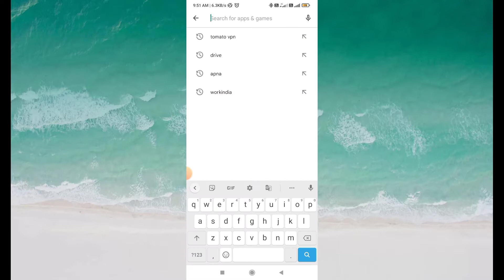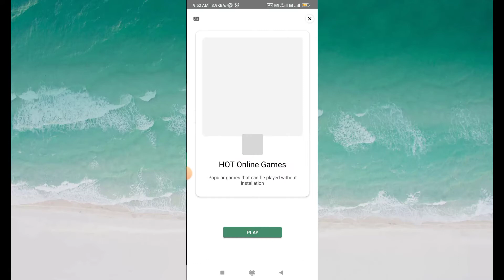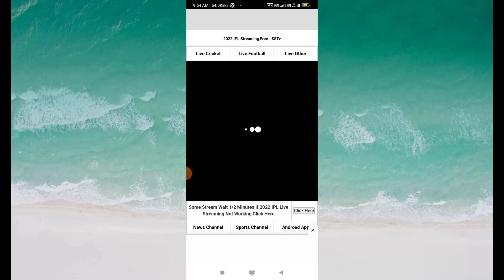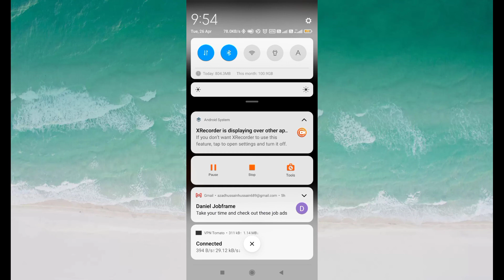Sstv से आईपीएल कैसे देखे !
is video me hamne ye bataya h ki

I'm on Instagram as @shahzad97088. Install the app to follow my photos and videos.

Touchcric,

Webcric,

Ipl  free me dekhe,

Sstv se ipl kaise dekhe,

Sstv free ipl streaming,

Free streaming,

Ipl streaming for ipl ,

IPL,

Ipl match,

Match kaise dekhe,